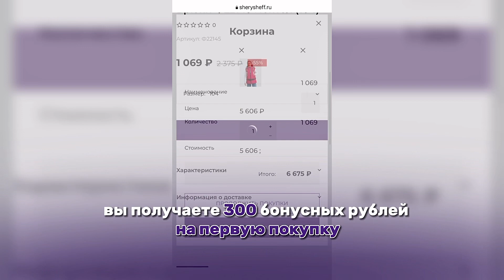Как заказать верхнюю детскую одежду на 800 рублей выгоднее?